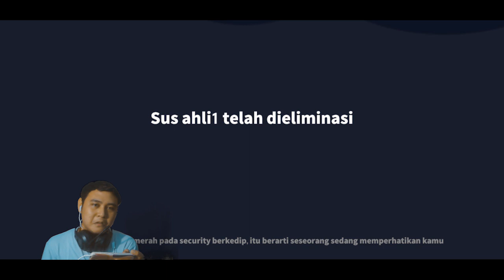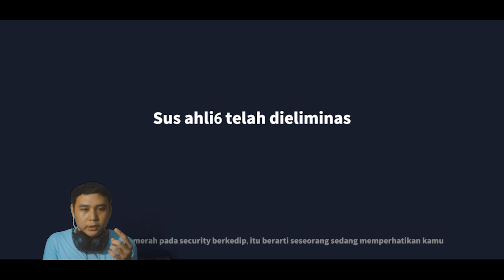AGENT SEMBAKO KEMBALI‼ DISURUH NGEJAUH MALAH NGEYEL PANAHNYA KE SURVIVOR - SUPER SUS INDONEISA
Buat teman teman yang ingin mendukung dan mensupport lebih channel saya
bisa dengan cara menTrakteer saya di Trakteer.id :
Terima Kasih😊

📌Tag Video Terkait :
super sus
hamham15